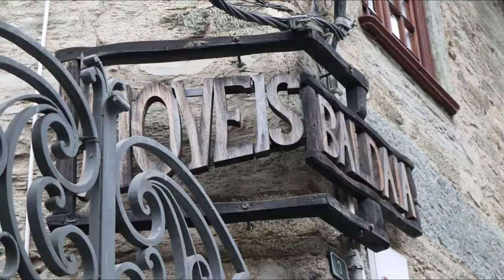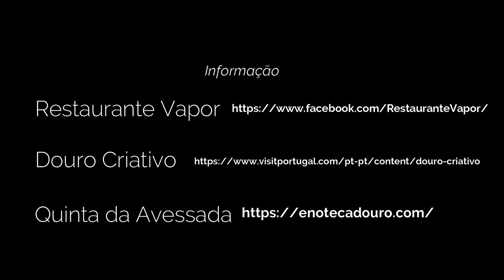DOURO EM 1 DIA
PROGRAMA DO PASSEIO DE BARCO NO DOURO ATÉ AO PINHÃO, COM SAÍDA DO PORTO E VISITA A QUINTA:
O HORÁRIO E LOCAL DA PARTIDA SÃO INFORMADOS NO MOMENTO DA CONFIRMAÇÃO DA RESERVA
 08h00 - Embarque de passageiros no Cais de V. N. de Gaia

 Partida para o Pinhão
 Pequeno Almoço servido a bordo
 Barragem de Crestuma-Lever (desnível de 14,10 m)
 Barragem de Carrapatelo (desnível de 35 m)
 Almoço servido a bordo *
 Chegada ao Cais da Régua (Paragem para embarque e desembarque de passageiros)
 Barragem da Régua (desnível de 28 m)

 17h00 – Chegada prevista ao Cais do Pinhão e desembarque de passageiros

 Transfer para uma Quinta da Região em Autocarro de Turismo
 Visita à Quinta com prova de Vinho

 19h00 – Início da viagem de regresso ao Porto em Autocarro de Turismo
 21h15 – Chegada prevista ao Porto, Cais de Vila Nova de Gaia (a informar no momento da confirmação de reserva)